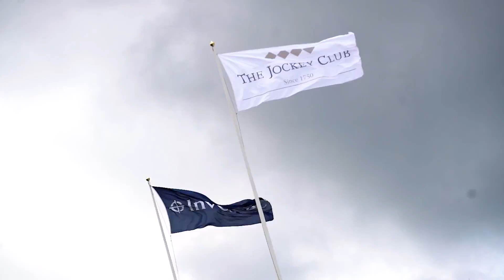The Investec Derby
The Investec Derby at Epsom Downs Racecourse is the one race all jockeys, trainers and owners want to win. It really is quite simply The Greatest Flat Race in the World.

epsomderby.co.uk

Music performed by Escala